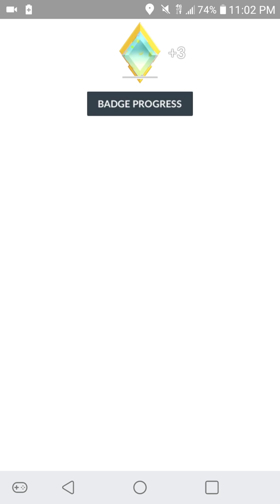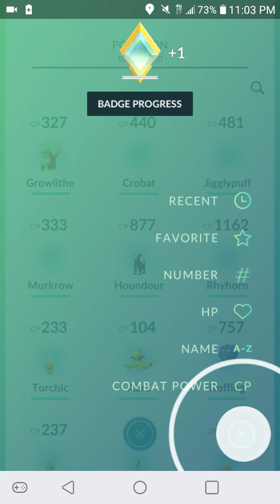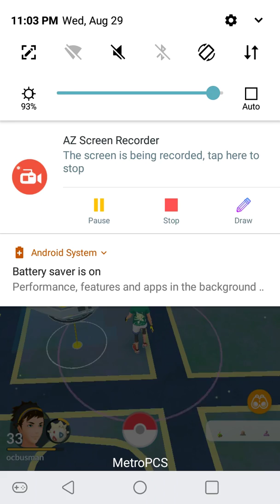Busman101 plays Pokemon go